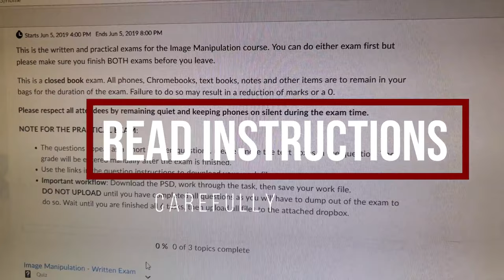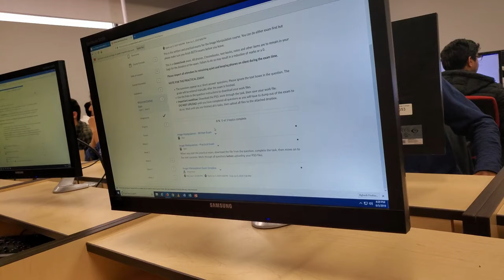My Final Exam Pattern in Conestoga College |Important tips for Final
Iphone data cable
Android Data cable
C data cable